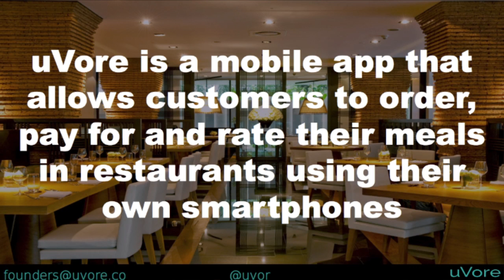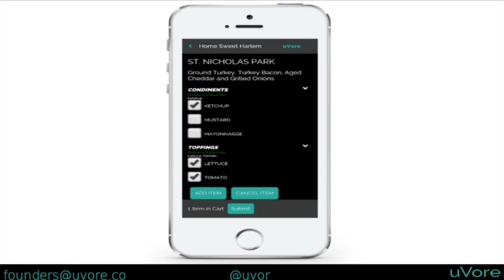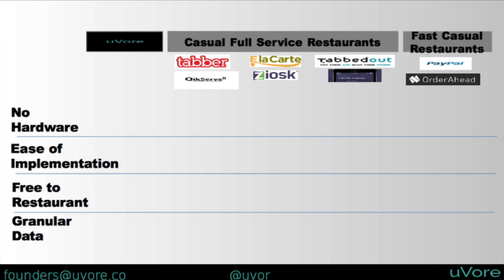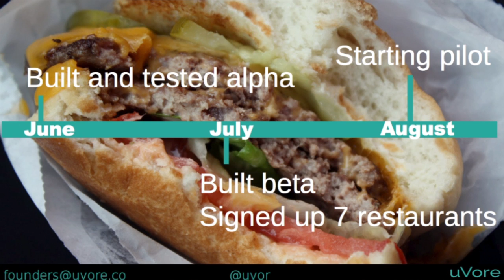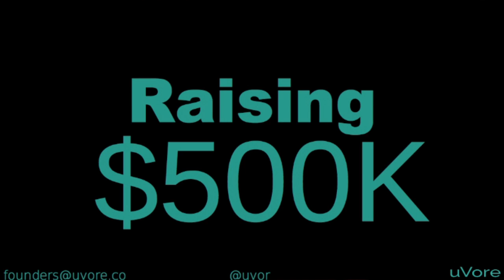UVore: DreamIt NYC 2014 Demo Day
uVore is the only app that enables restaurant customers to order and pay for their meals using their own mobile devices, increasing average check amounts by 8%, reducing average meal times by 10 minutes, and increasing customer satisfaction.